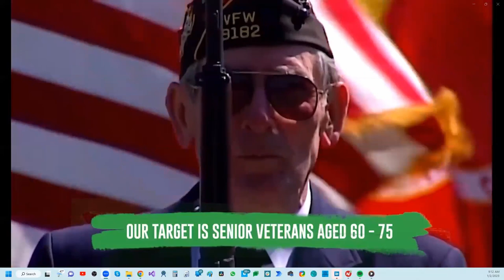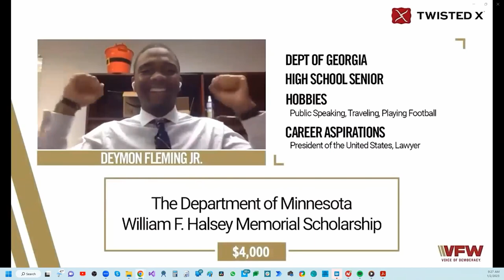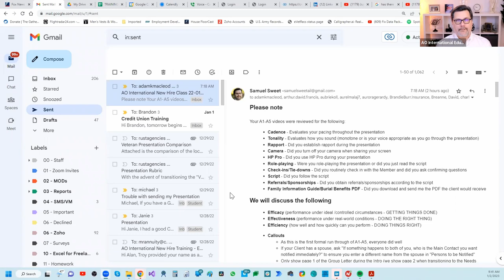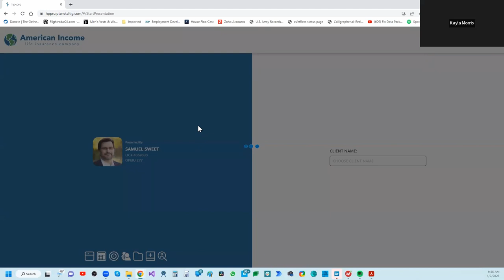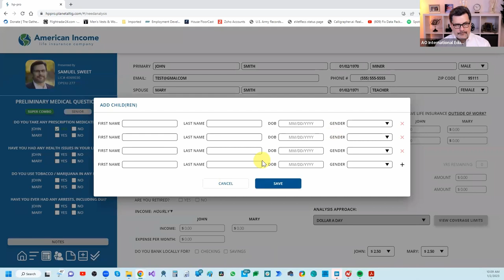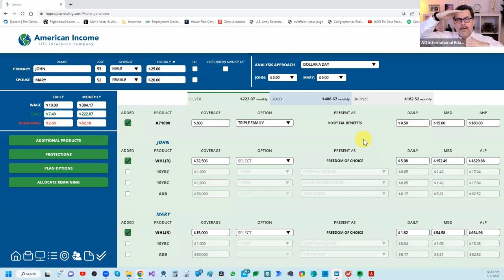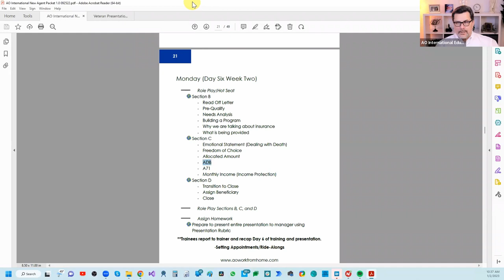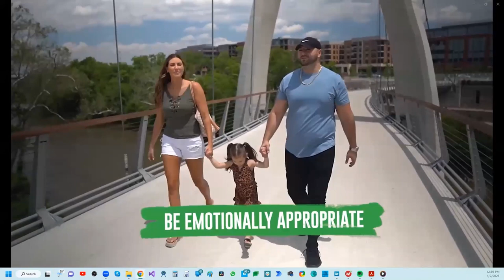AO International New Hire Class 22-018 01/02/23 Week 2 Day 6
During this session, we spend time on:

Feedback of A1-A5 Veteran Presentation Homework
Section B, C, D of the Veteran Presentation Script
Breakout Room practice of the Veteran Presentation Script